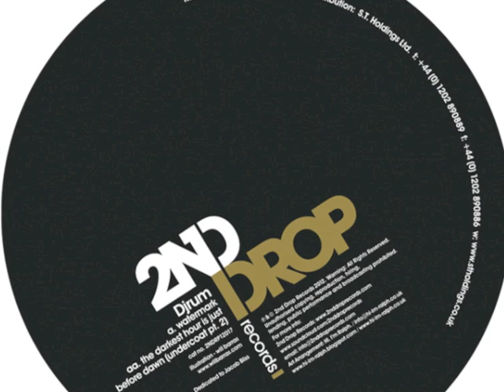Djrum - Watermark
The opening track from DjRUM's outstanding mix for Mary Anne Hobbs back in early Sept 2011, Watermark begins with a wonderful flourish of harp arpeggios and obscure movie samples before dropping into a dubbed out techno pulse. Replete with Djrum's trademark ambience and decaying sound palate, Watermark is both soft and delicate, whilst powerful and robust. It's no surprise that he can count Jamie XX, T++, Craig Richards (Tyrant), Gilles Peterson and Scuba as fans.

We are once again delighted to present the highly respected artist Will Barras as responsible for the fine artwork for this release. We wanted to build on and reference the previous Djrum artwork from Matt Taylor, and Will took it down a darker bovine strand, depicting a gothic afterlife where the army of the apocalypse ride skull headed beasts through the desolate wastes of the world.